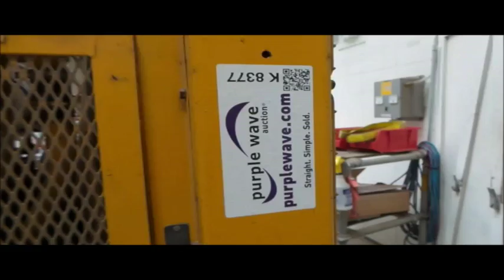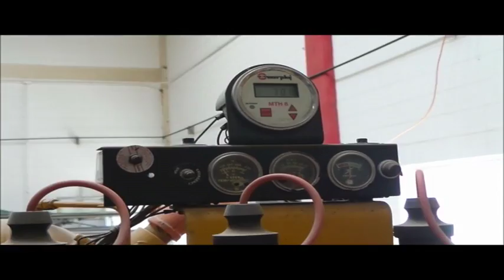1972 Caterpillar G343 six cylinder natural gas engine for sale | no-reserve auction July 28, 2016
1972 Caterpillar G343 six cylinder natural gas engine
225 HP
Exhaust and support included
Drive shaft cover included
Union and flex hose included
Batteries and battery box included
Unit will be removed from pump prior to auction
Engine is not drained of fluid
Water pump is not included
Steps are not included
Remote control is not included
Tools are not included
Serial 97N311
Load-out assistance will be unavailable after August 11, 2016.

Location
Walters Morgan Construction
2400 Theresa Street

Item location address: This item is located at 2400 Theresa Street, Lincoln, NE

Personnel, a forklift and a loading dock will be available during loadout. Personnel and forklift load-out assistance will be unavailable after August 11, 2016.

It's located in Lincoln, NE, and we're selling it to the highest bidder regardless of price.